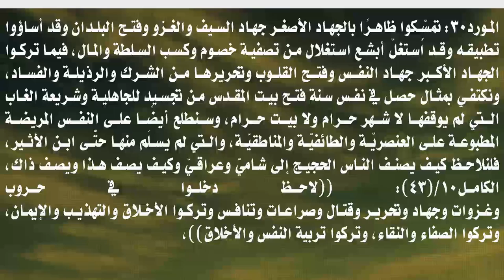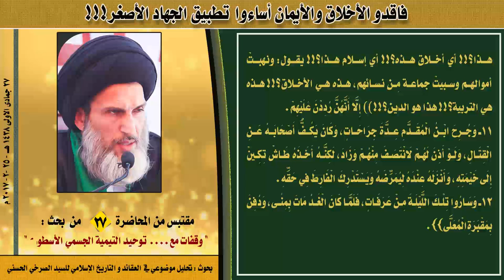فاقدو الأخلاق والإيمان أساءوا تطبيق الجهاد الأصغر!!!